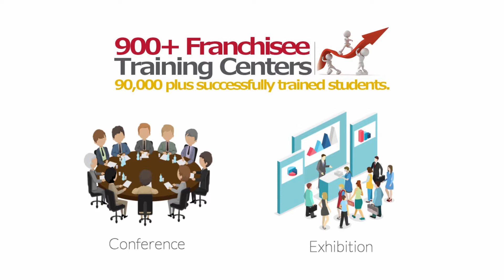Top computer institute in BANSWARA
Computer institute franchise for BANSWARA
Computer training institute franchise for BANSWARA
Computer centre franchise for BANSWARA
Computer education franchise for BANSWARA
Best computer institute franchise for BANSWARA
Best computer training institute franchise for BANSWARA
Best computer education in BANSWARA
Best computer training institute in BANSWARA
Computer institute in BANSWARA
Computer centre in BANSWARA
Business opportunity in BANSWARA
Computer business opportunity in BANSWARA
Government project in BANSWARA
Skill courses in BANSWARA
Computer project in BANSWARA
I want to start computer institute in BANSWARA
How to open computer  franchise BANSWARA
How to start computer institute BANSWARA
BANSWARA best computer institute
Franchise Business Opportunities BANSWARA
Free Computer Education BANSWARA
Free computer education franchise BANSWARA
Education franchise BANSWARA
Best Computer franchise BANSWARA
computer institute franchise BANSWARA
computer center franchise BANSWARA
Education Training Franchise BANSWARA
computer franchise in BANSWARA
computer education institute franchise BANSWARA
Computer Training Institute BANSWARA
institute franchise BANSWARA
education center  franchise BANSWARA
institute education BANSWARA
computer franchise center BANSWARA
best institute franchise BANSWARA
best education franchise BANSWARA
best training center franchise BANSWARA
best education center franchise BANSWARA

IACT Education Center spanning over 28 States of the country.